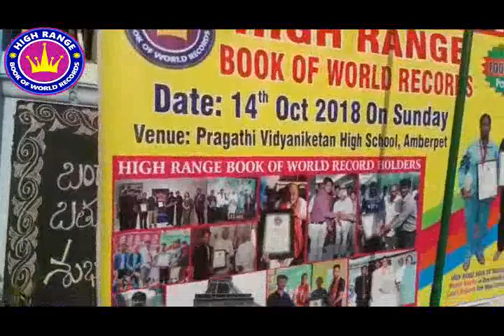Kavitha Taekwondo Academy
Kavitha Taekwondo Academy has achieved 85 pomsae counts in just 30 minutes.